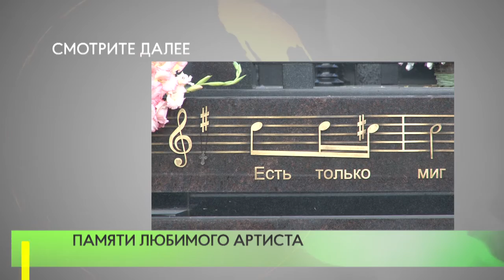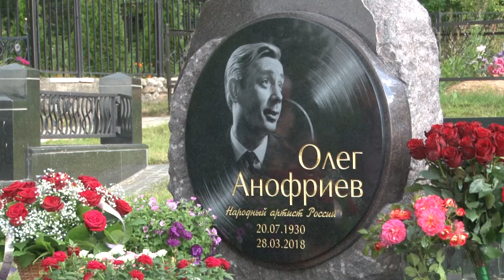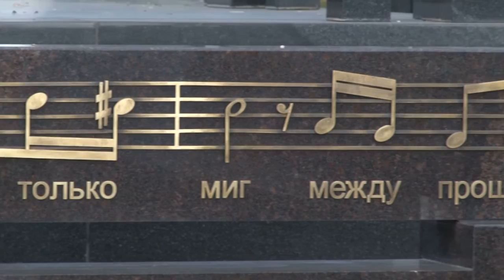Памяти любимого артиста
Его голос-символ детства для многих из нас. 20 июля в селе Аксиньино состоялось открытие памятника актеру театра и кино, народному артисту России Олегу Анофриеву.